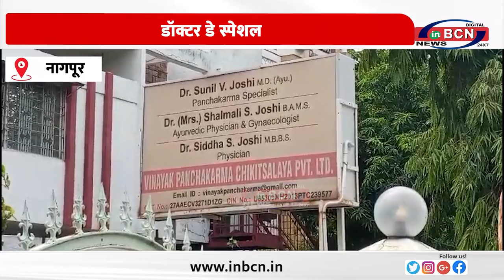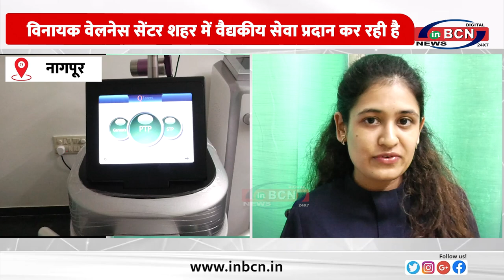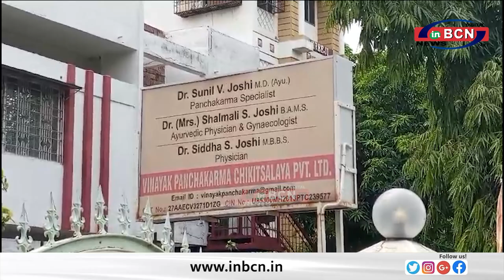डॉक्टर डे स्पेशल- युवा डॉक्टरो से मिलकर उन से बात की आई ये देखते ये खास रिपोर्ट INBCN NEWS